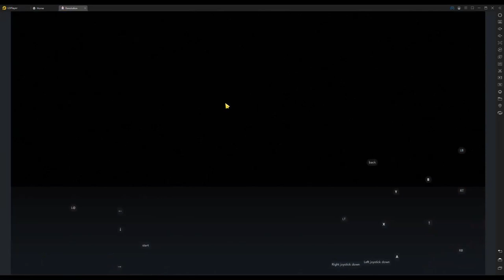SW PVP Viability Testing - Punch ups and fun duels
~2m SW Pre xmute testing out skills in PvP.
This is a collection of huge punch ups and fights I got a kick out of for one reason or another. Hope you enjoy!